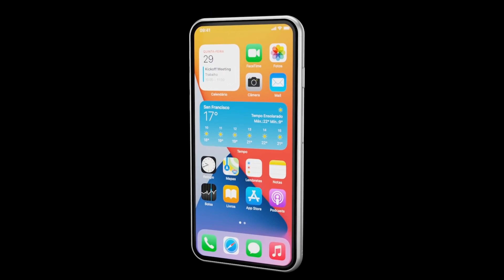iPhone SE 3 ? C'est parti !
Aide moi à atteindre les 60,000 Abonnés !

André,